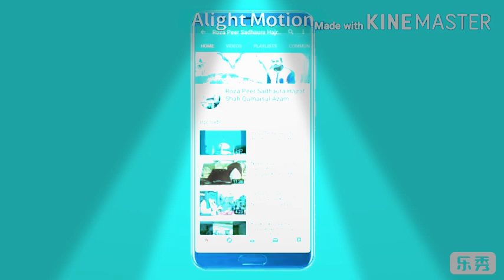Sana e Rasool Mohammad Mustafa At Urs Dargah Sadhaura Shareef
Title:- Qawali Sanna e Rasool
By:- Nasir Ahmed Sabri Qawaal
Edit:- Prince Dharia
Dargah Roza Peer Sadhaura

Top 10 Videos Qawali From Roza Peer Sadhaura

5. Ye Wilayate Sadhaura Bagdad Ka Chaman Hai

6. Dil Mene Shah Qumais Ko Najrana Kr diya

8. Ali Ka Ladla Hussain

9. Tori Suraat Ke Balihar Nizam Piya

10. Meri Laaj Qumais Ul Aazam Yuhi Umar Bhar Nibhana